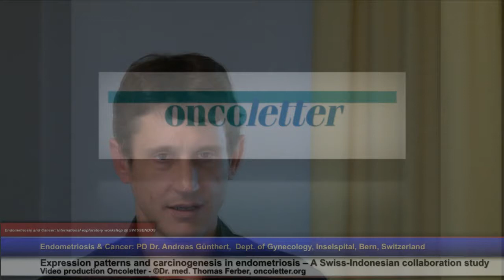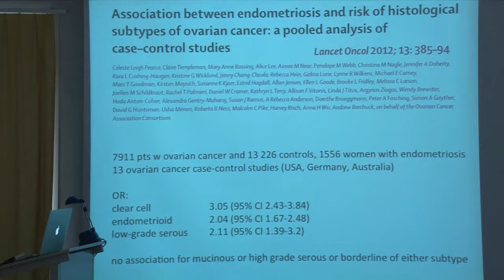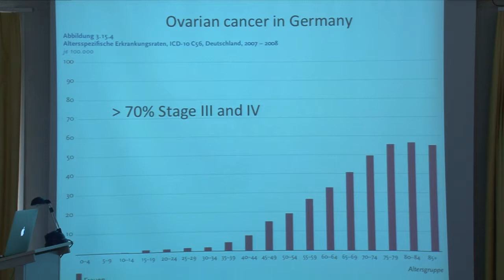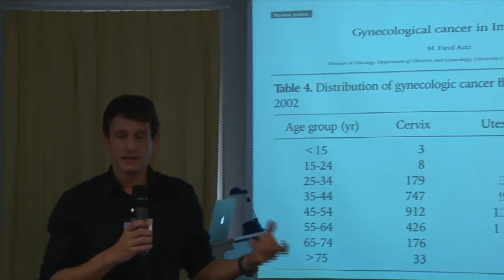PD Dr. Andreas Günthert: Endometriosis and cancer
September 18, 2012: Expression patterns and carcinogenesis in endometriosis -- A Swiss-Indonesian collaboration study. Endometriosis and Cancer: International exploratory workshop at SWISSENDOS, Fribourg.